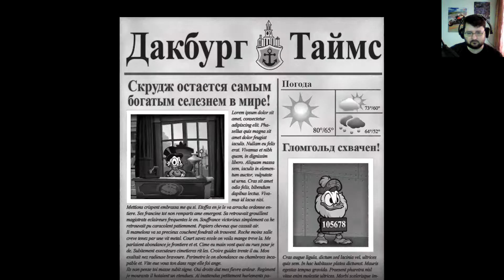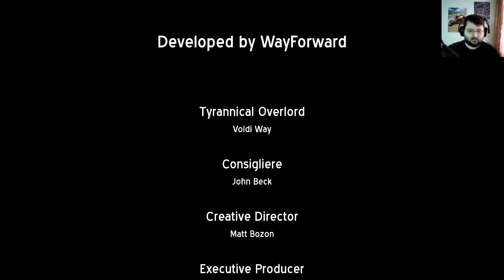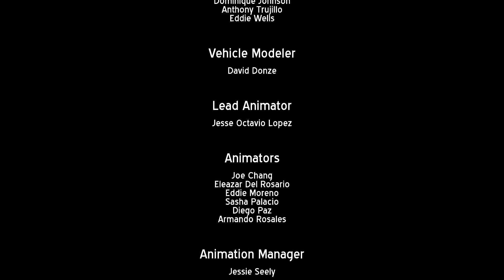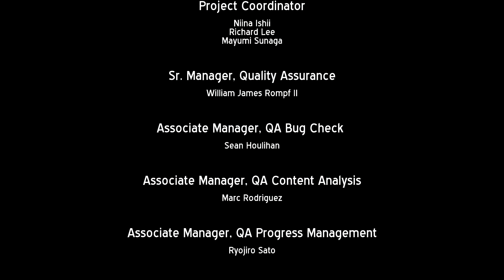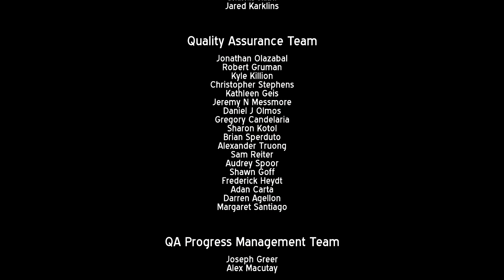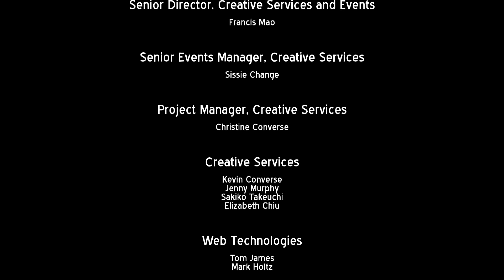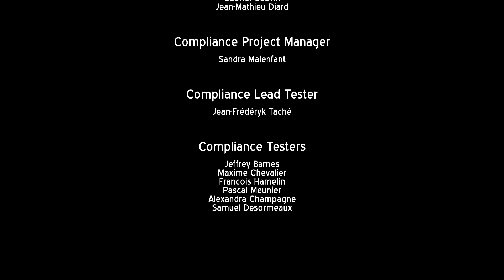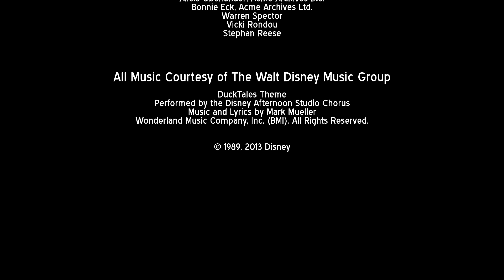DuckTales: Remastered. Финал! (6 серия)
DuckTales: Remastered. Эпизод шестой. ФИНАЛ!📢